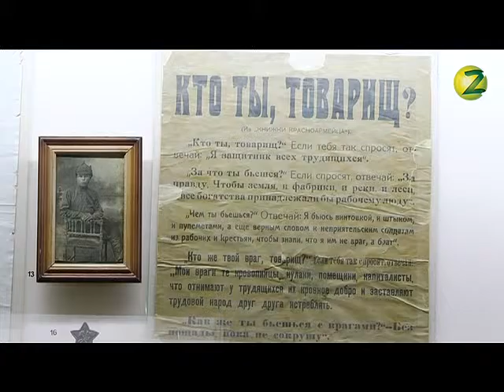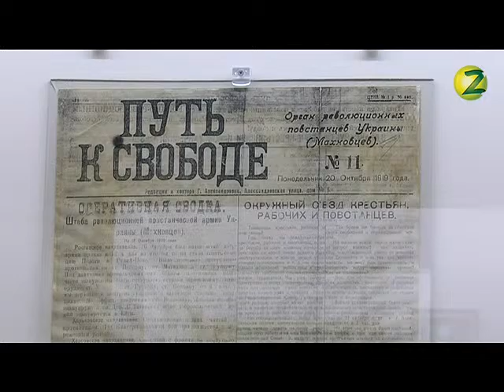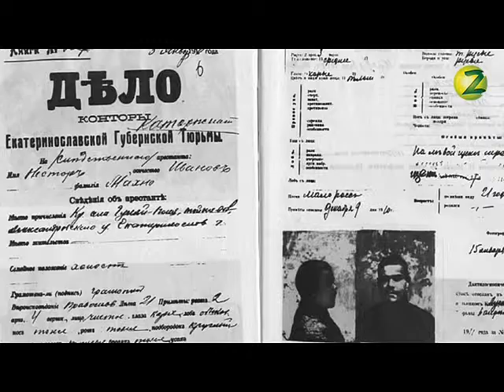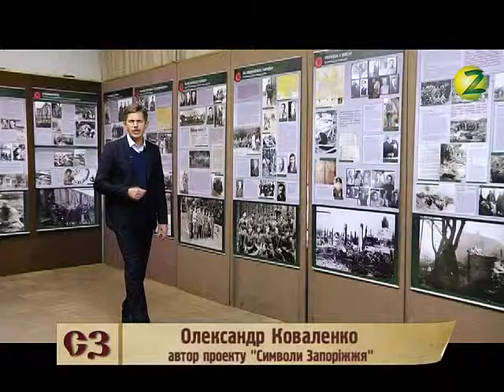Символ Запорожья - Нестор Махно - 19.11.2016